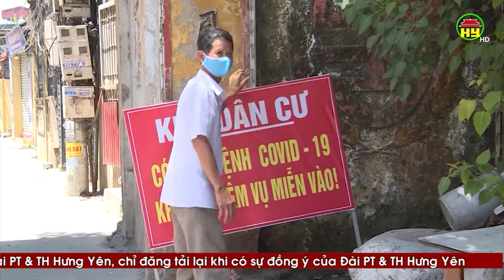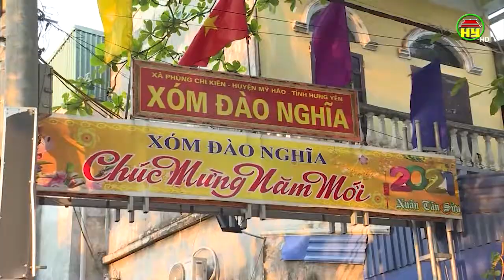Thị xã Mỹ Hào kết thúc cách ly xã hội theo Chỉ thị 16